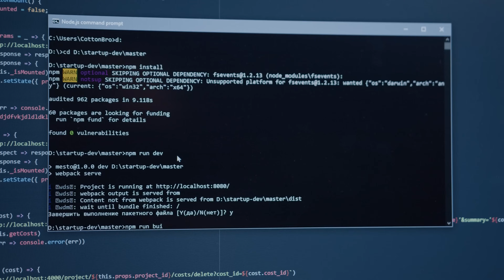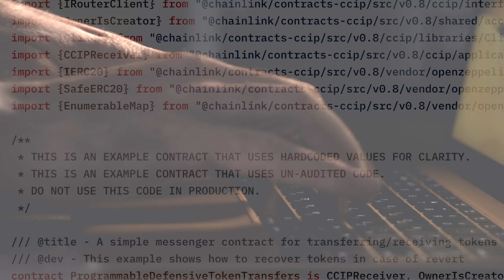Being in DevRel: A Journey Through Blockchain & Discipline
Hey friends! 👩🏻‍💻🙂

In this video, I dive into the role of DevRel Engineers and why discipline is at the heart of everything they do. We'll explore the importance of community building, giving a workshop, and technical code literacy as the key elements that make the role of a DevRel Engineer both impactful and essential. Whether you're a developer or simply curious about this career path, this video is for you! Let me know what you need; I am here to help ❤️

👩🏻‍💻About Me🎨
I’m Elif, working on shaping the future with gymnastics for my body, journals for my thoughts, books for my words, and coding and blockchain for innovation. I created this channel to connect with curious minds and researchers who love to learn. Stay curious and keep learning 🐣